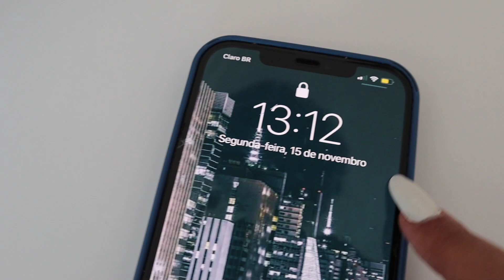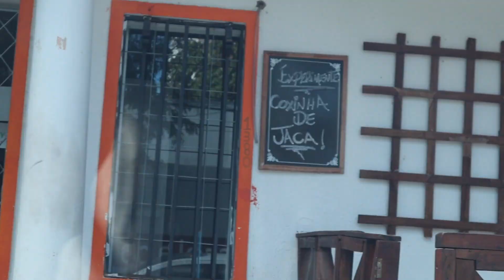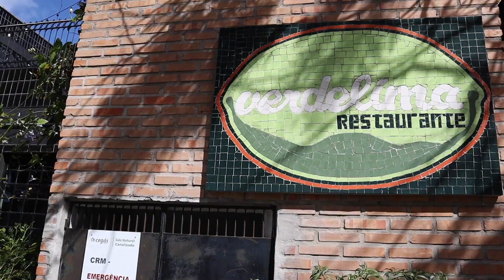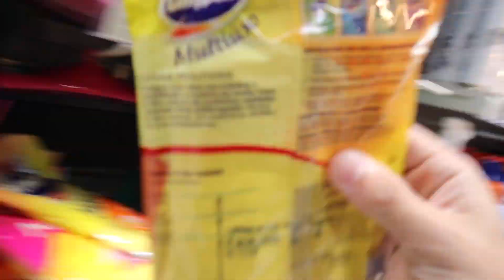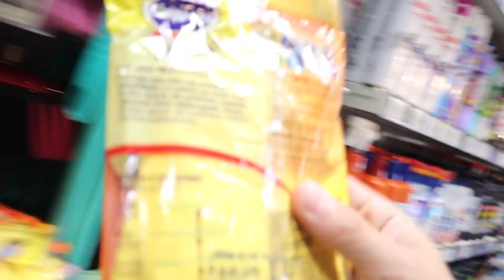FOMOS BABÁS DE UM ADOLESCENTE POR UM DIA 👀 | Lari e Hugo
Bem-vindos para mais um vlog aqui no canal! Hoje compartilhamos o dia que fomos babás de um adolescente por um dia! O irmão da Lari veio passar o feriado com a gente e nos aventuramos por aí, vem conferir!

Marque uma seção 100% gratuita e sem compromisso da mentoria o método do sucesso digital

Tem alguma dúvida sobre empreendedorismo digital? Podemos te ajudar!

-- Muito obrigada a todos que tem nos acompanhado no canal, o carinho de vocês nos inspira a trabalhar cada vez com mais amor, vocês são incríveis!!

Nós somos Lari e Hugo, empreendedores e nômades digitais, seja bem vindo ao nosso canal de Vlogs, onde compartilhamos o nosso estilo de vida! Aqui você irá encontrar diversos conteúdos semanais, que tem como objetivo te inspirar e divertir. Esses conteúdos estão separados por playlists que vão facilitar a tua experiência. Você também pode nos acompanhar no nosso canal de vídeos-podcasts, chamado "Teu Próximo Passo", onde a nossa missão é te ajudar a construir a vida e carreira dos seus sonhos. Se inscreve nos nossos canais e vem fazer parte dessa comunidade de pessoas que vão além!!